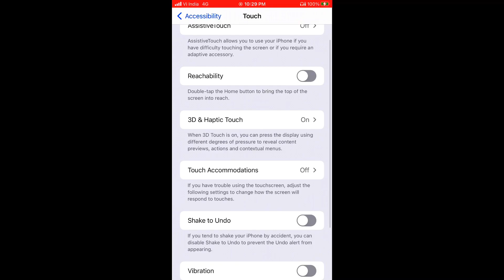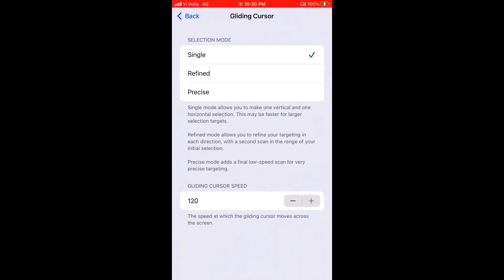90% HEADSHOT RATE :- My Settings ⚙️♥️ [ Hud + Dpi ] 📲 iPhone freefire highlights🔥